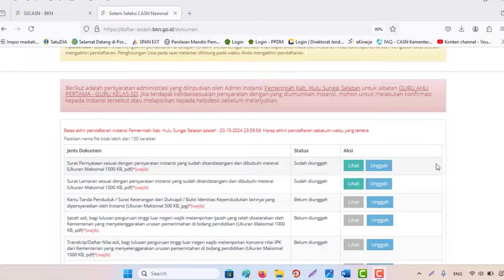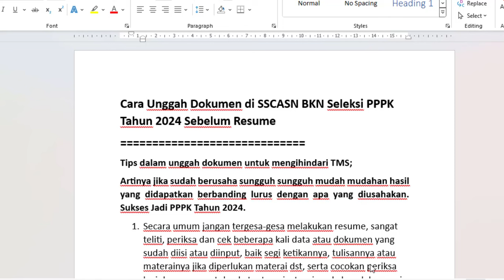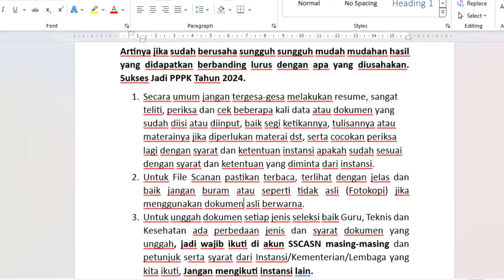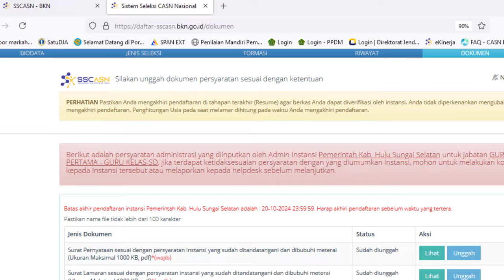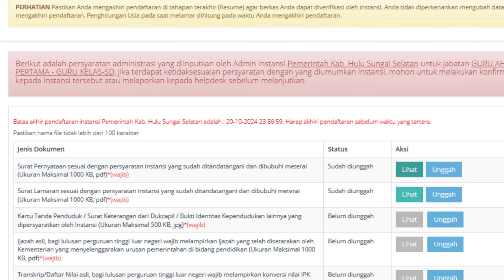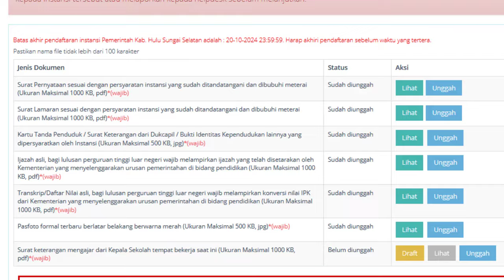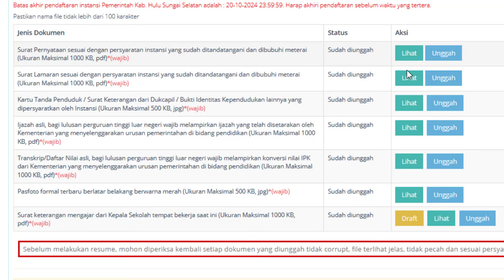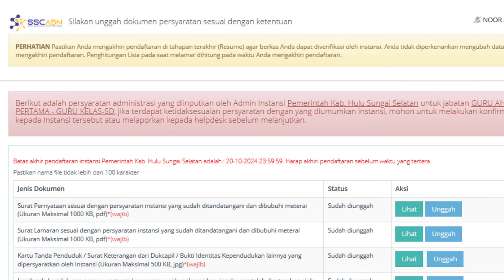Cara Unggah Dokumen di SSCASN BKN Seleksi PPPK Tahun 2024 dengan Benar sebelum resume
Cara Unggah Dokumen di SSCASN BKN Seleksi PPPK Tahun 2024 Sebelum Resume
Tips dalam unggah dokumen untuk mengihindari TMS;
Artinya jika sudah berusaha sungguh sungguh mudah mudahan hasil yang didapatkan berbanding lurus dengan apa yang diusahakan. Sukses Jadi PPPK Tahun 2024.
1. Secara umum jangan tergesa-gesa melakukan resume, sangat teliti, periksa dan cek beberapa kali data atau dokumen yang sudah diisi atau diinput, baik segi ketikannya, tulisannya atau materainya jika diperlukan materai dst, serta cocokan periksa lagi dengan syarat dan ketentuan instansi apakah sudah sesuai dengan syarat dan ketentuan yang diminta dari instansi.
2. Untuk File Scanan pastikan terbaca, terlihat dengan jelas dan baik jangan buram atau seperti tidak asli (Fotokopi) jika menggunakan dokumen asli berwarna.
3. Untuk unggah dokumen setiap jenis seleksi baik Guru, Teknis dan Kesehatan ada perbedaan jenis dan syarat dokumen yang unggah, jadi wajib ikuti di akun SSCASN masing-masing dan petunjuk serta syarat dari Instansi/Kementerian/Lembaga yang kita ikuti, Jangan mengikuti instansi lain.
4. Jika ada contoh format template yang disediakan wajib ikuti template yang ada, seperti Surat Keterangan Kerja.
5. Upload dan unggah dokumen sesuai dengan jenis dokumen yang disediakan pada kolom unggahan masing2, jangan sampai salah unggah dokumen atau tertukar.
6. Setelah semua atau dokumen sudah berhasil terunggah wajib cek kembali, dengan cara klik tombol lihat dokumen yang terunggah.